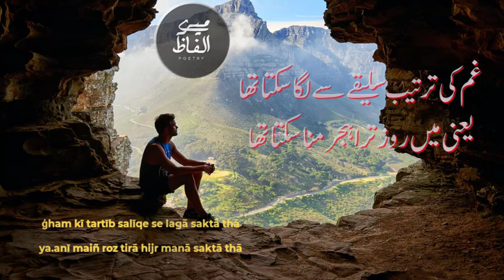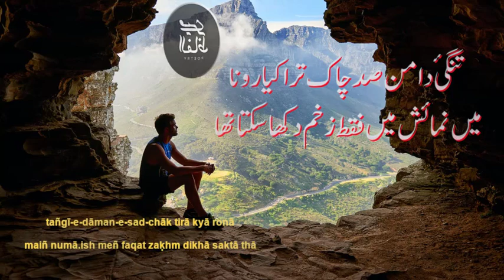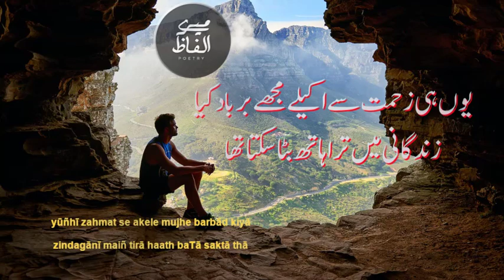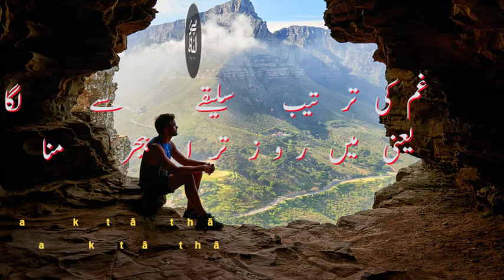Sad Urdu Poetry i غم کی ترتیب سلیقے سے لگا سکتا تھا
Poet :Yunus Tehseen
Voice Khalid Malik
Mery Alfaz

ُSAD URDU Poetry / Dil main Uterny wali poetry l Heart Touching  Emotional Poetry l ġham kī tartīb salīqe se lagā saktā thā
 | Urdu Ghazal | Heart Touching Poetry urdu | Urdu  Poetry/ Dard Bhari Poetry

Here you can get the collection of sad poetry,Urdu ghazal, Sad shayari, Romantic shayari ,  and much more

Previous Video I
Mery Alfaz I Sad Urdu Poetry l Mery Zindegi pay na muskara mujy zindegi ka alam ni
Mery Alfaz I Sad Urdu Poetry l غم عاشقی سے کہہ دو رہ عام تک نہ پہنچے
Mery Alfaz I Sad Urdu Poetry l  Pion Jub ho gie Pather to sada dee us nay
SAD URDU Poetry  I Mery Alfaz l Khud ko jeeny ke tasely main bahany nai data.l
SAD URDU Poetry  I Mery Alfaz l Saghar Sidequi ke Heart touching Poetry  Urdu Poetry  Urdu Ghazal
SAD URDU Poetry  I  MeryAlfaz I  ایسے بھی محبت کی سزا دیتی ہے دنیا
SAD URDU Poetry / Dil main Uterny wali poetry